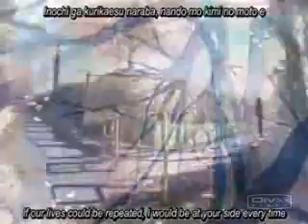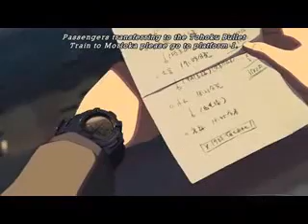5cm per second - Waves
5 Centimeters Per Second to Waves.  Yeah, I really hated this movie, but seeing these two not together was like seeing Cloud without a sword.  (Random Cloud fan moment lol)  But yeah, I only did these for the song.  The movie... was depressing and boring, but the animation was great.

Like a rush on the beach
At the end of the day
When the sand was going under your way
The season fades
And you think everything's lost in the waves...

Like a spark in your eyes
So your love will be mine
When the sky is going to
Light and shine
You takes my hands
And I think that time will give me one more chance...

A kiss under the moonlight
When it was summer

Can you remember
Cause I feel the same now
Until the winter
Will see blooming this love

Like a dive in the waves
I am caught in your love
And I'm flying in the clouds above
I feel you near
And I fear no more the winter you're here...

~*~*~music~*~*~